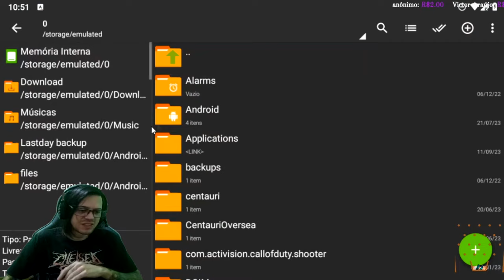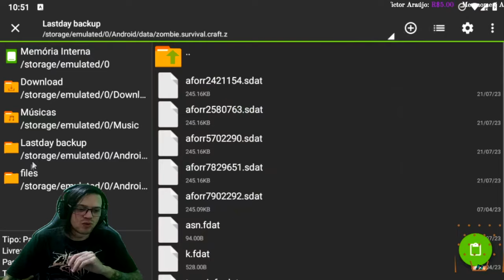●NUNCA MAIS PERCA CAVEIRA DE INVASÃO! SUPER BUG INVASÃO TODO DIA ATUALIZADO 👁 Last Day On Earth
▬▬▬▬▬▬▬▬▬▬▬ஜ۩۞۩ஜ▬▬▬▬▬▬▬▬▬▬▬▬▬
💰chave pix para Fortalecer mercado pago:
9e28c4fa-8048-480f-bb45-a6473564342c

▬▬▬▬▬▬▬▬▬▬▬ஜ۩۞۩ஜ▬▬▬▬▬▬▬▬▬▬▬▬▬

Deixe o Like - 00:00